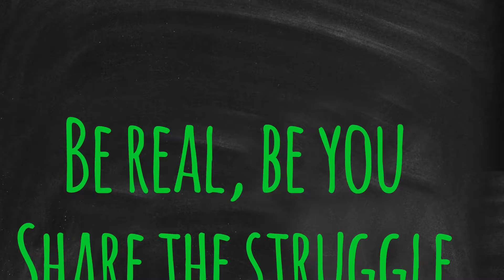5 things to know before becoming a fitness coach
5 things to know before becoming a fitness coach. We go over the 5 things you need to know before you start your own online coaching business.